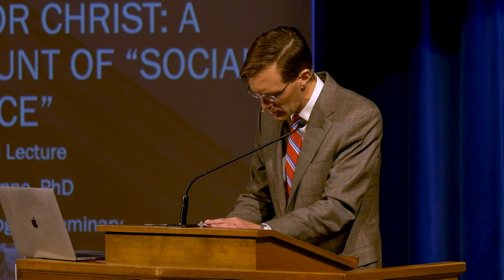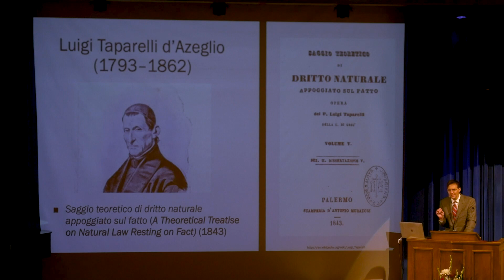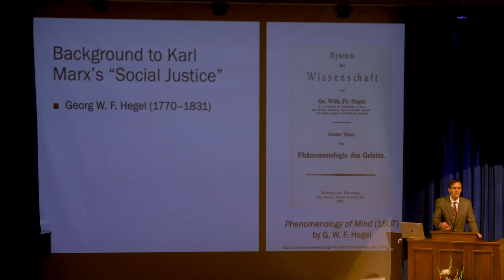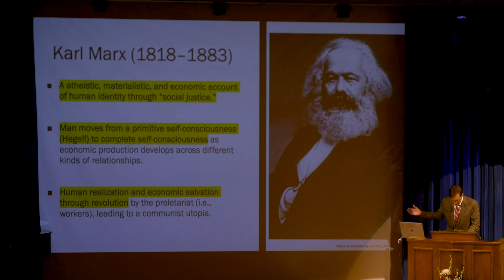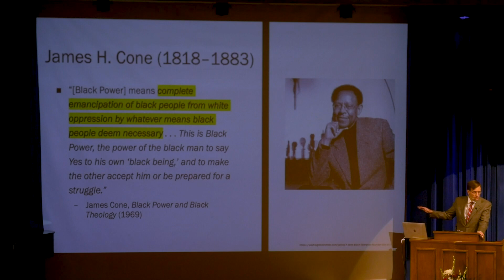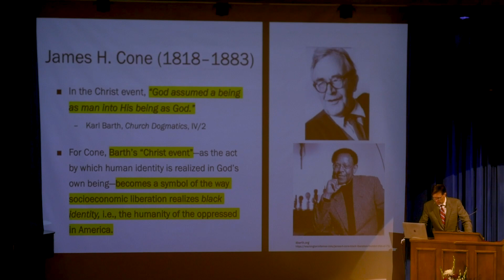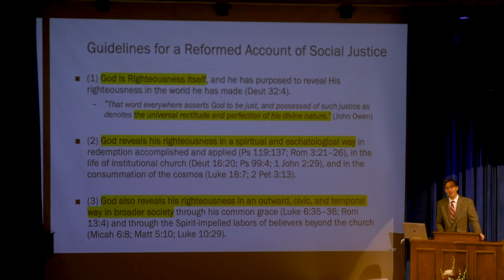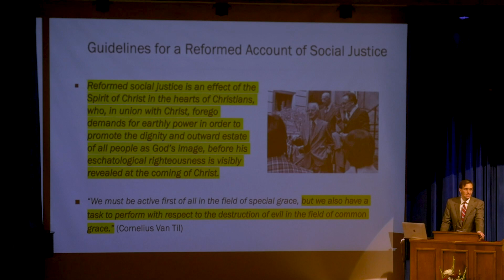2019 Herrell Lecture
Watch Dr. Carlton Wynne deliver the 2019 Herrell Lecture titled, “Karl, Cone, or Christ: A Reformed Account of ‘Social Justice.’”  This lecture was recorded on September 18th, 2019.